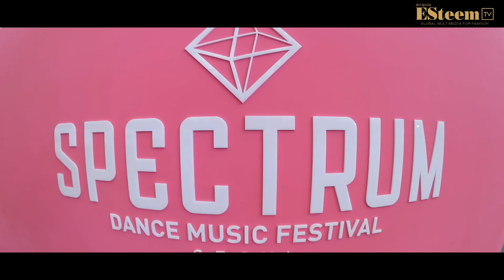[ESteemTV] 송해나, 정혁과 함께하는 스펙트럼 페스티벌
송해나, 정혁과 함께 즐기는 스펙트럼 페스티벌 현장을 만나보세요!